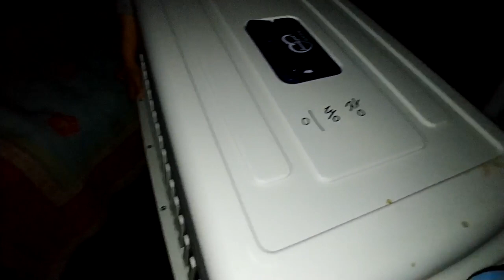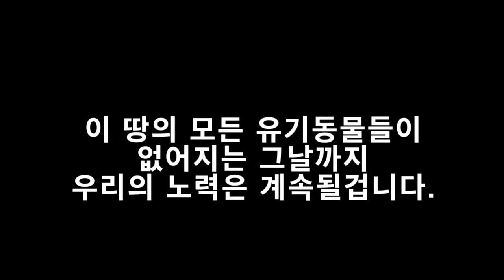마산보호소에서 온 대형견 아이들이 레오맘네 집으로 왔습니다.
마산보호소에서 올라온 대형견 아이들이 우여곡절끝에 레오맘의 집으로 왔습니다.원래 같은 철창에서 지내던 하니와 메리는 서로를 알아볼까요?